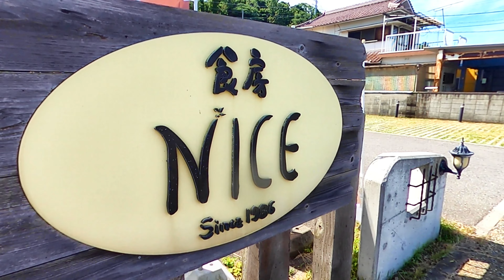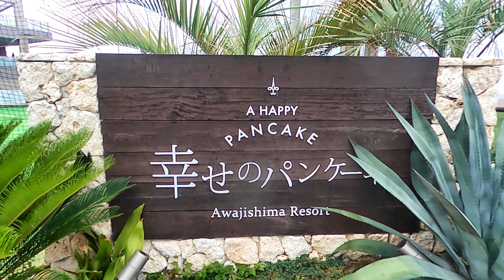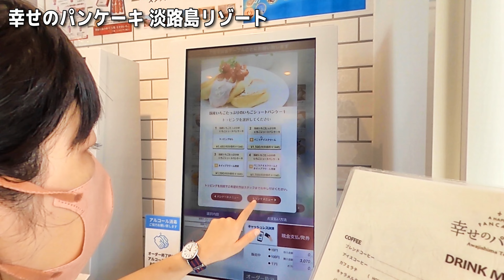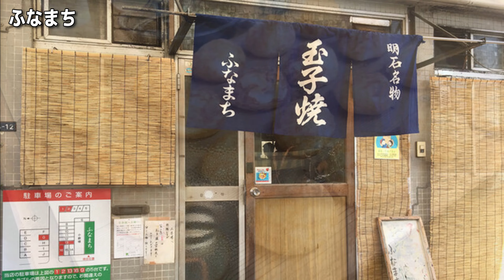【淡路島#03】映えスポットの宝庫 幸せのパンケーキ淡路島リゾート 伊弉諾神宮と明石焼も最高だった件 / 交際3年目の遠距離カップル旅Vlog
【概要】
淡路島編第3弾です！
2日目も朝から全力で楽しんでいきます！
朝食はNICE（ニース）さんでオーシャンビューを観ながら頂き、
そしてもはや観光スポットとなっている「幸せのパンケーキ淡路島リゾート」でおいしいパンケーキを頂いてきました！ここは映えスポットもたくさんあり、家族でもカップルのデートスポットとしても楽しめる南国リゾートです♪
国生み神話の伊弉諾神宮も参拝しパワーを頂いてきました！
そして〆は絶品の明石焼！美味しすぎて絶叫しておりますｗ

▼目次
0:00 オープニング
0:23 食房NICEで朝ご飯
3:08 幸せのパンケーキ淡路島リゾート
8:29 伊弉諾神宮
13:35 明石海峡大橋
14:10 明石焼ふなまち
16:15 エンディング

【訪れたスポット】
NICE（ニース）、幸せのパンケーキ淡路島リゾート、伊弉諾神宮、明石海峡大橋、明石焼・卵焼き ふなまち